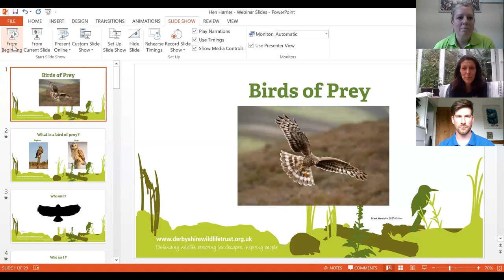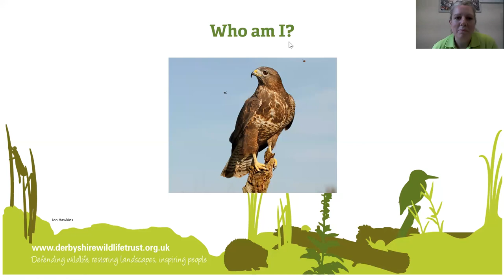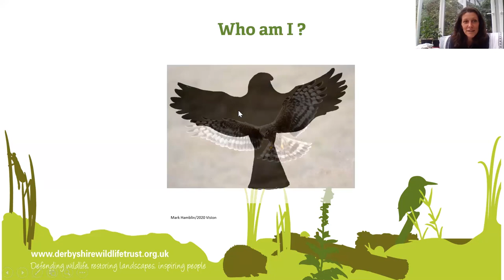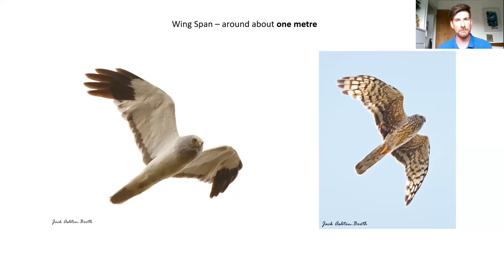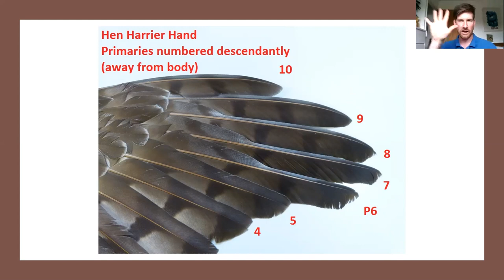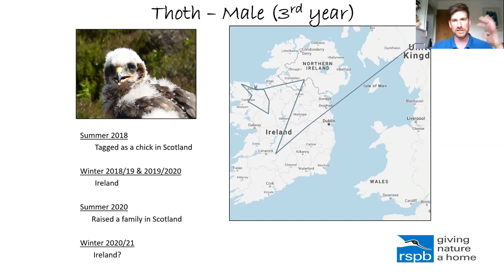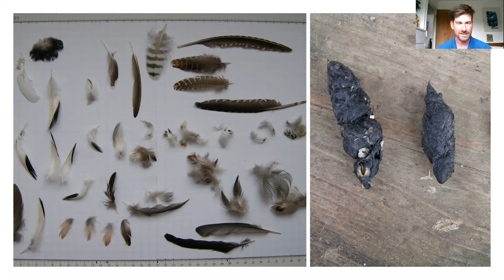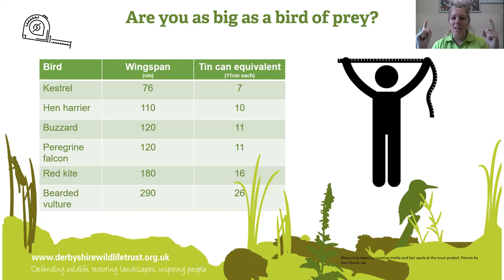Live Q & A: Birds of Prey Family Webinar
This is a recording of our live fun family friendly  interactive webinar on August 6th.
Includes:
Amazing facts about Birds of Prey in Derbyshire.
A quiz and a live Q&A session
Fun home activity sheet
With guest speaker and Bird of Prey expert Jack Ashton Booth from RSPB together with our Derbyshire Wildlife Trust Engagement Officer Diane Gould and hosted by Danielle Brown.